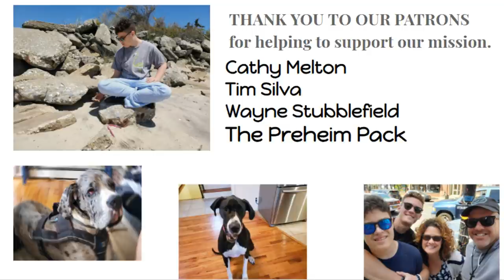Autism, Lite Brite, Life Skills and No More Butter Knives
Nicky did a great job today working with Sam doing his Autism Life Skills. He pushed back a little, but he got the job done. He also spent some time making a car on Lite Brite. He is really great at it. We also got a gift in the mail that allows us to retire our butter knives. Great Day!
Woodfired Brick Oven Cooking.